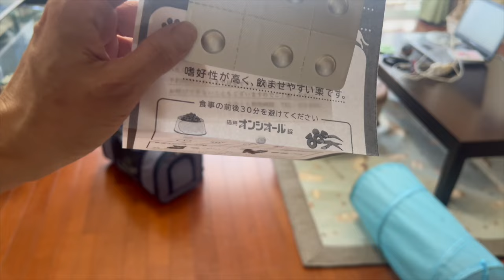二人とも病院に連れていきました。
うみくんの定期検診と
あんずちゃんのお口の痛みを見て貰う為に病院に連れていきました。
うみくんは順調
あんずちゃんは痛目止めのお薬を頂いて来ました。
あんずちゃんは痛みが引いてからお口お腹の診察します。

The video is created so that you can see and convey it even if you do not understand the words
コメント励みになりますので、宜しくお願いします。✌️
毎日、１８時に動画更新していきます。

猫との生活

いつまでも、子猫の様に元気でとても甘えん坊さんの
シャム猫ミックスの海斗くんです😺

友人のチャンネル

BGMは↓
 YouTube Studio のオーディオ ライブラリからです。♬